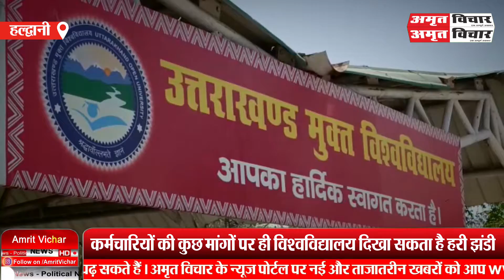हल्द्वानी: UOU कर्मियों की मांगों पर जल्द फैसले की तैयारी, बैठकों का दौर जारी | Amritvichar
हल्द्वानी: UOU कर्मियों की मांगों पर जल्द फैसले की तैयारी, बैठकों का दौर जारी